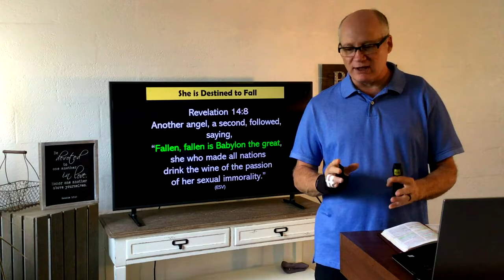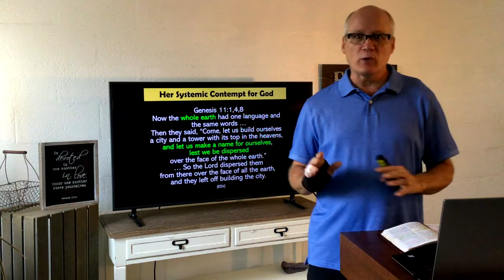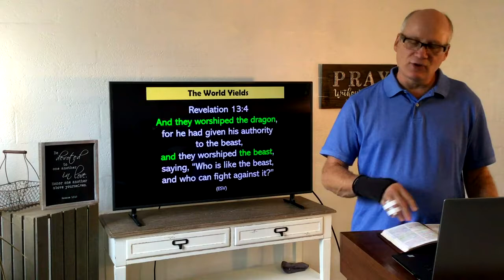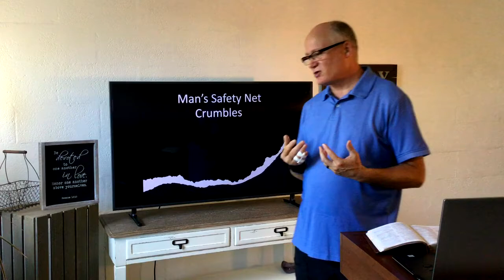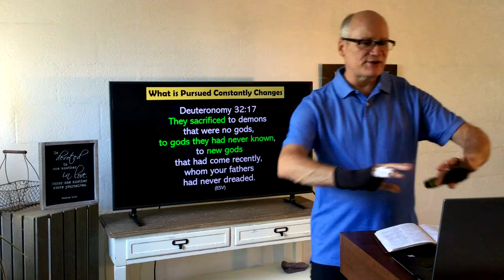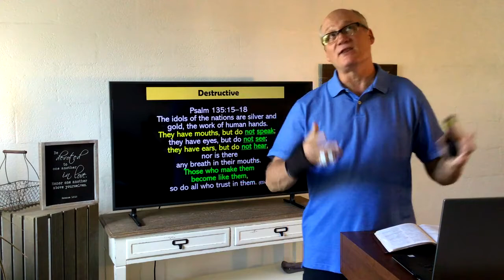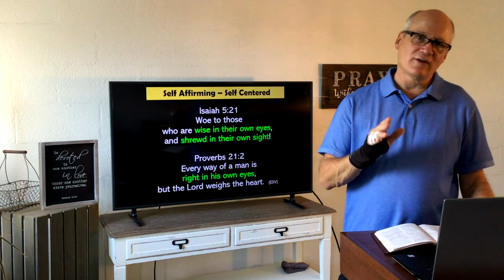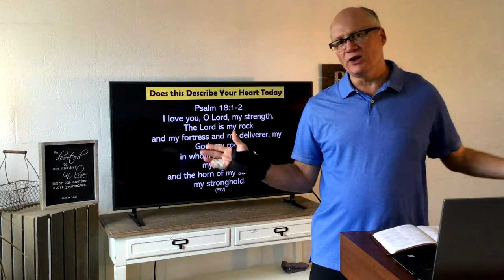Immanuel Baptist Church Sermon 2021-08-15